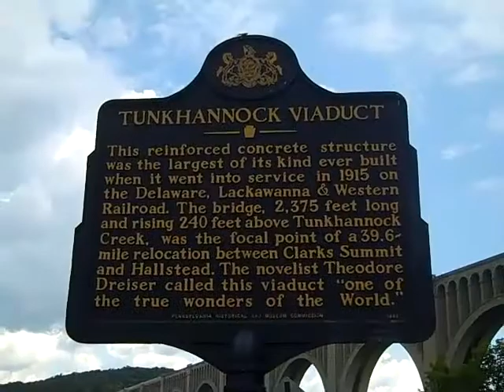Tunkhannock Viaduct in Nicholson, Pennsylvania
Tunkhannock viaduct in Pennsylvania, often referred to as the Nicholson bridge.